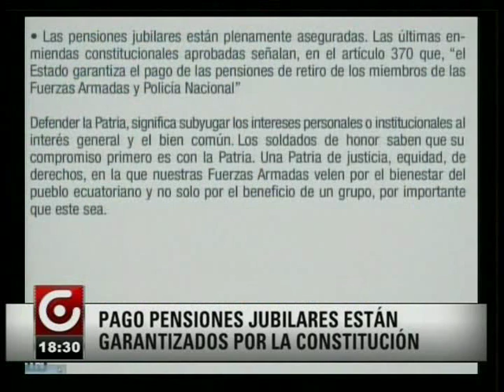DECLARACIONES PRESIDENTE ANTE CESE DE CÚPULA MILITAR